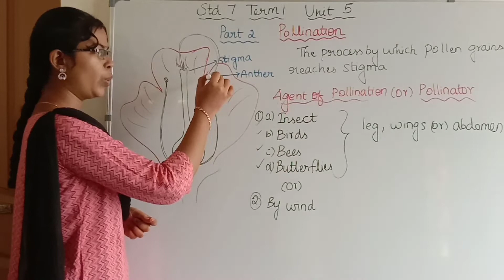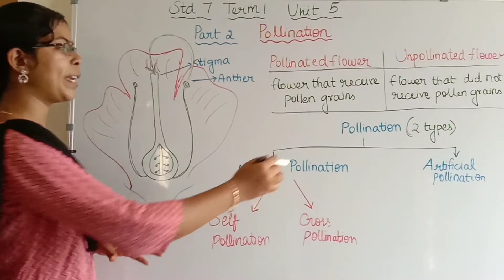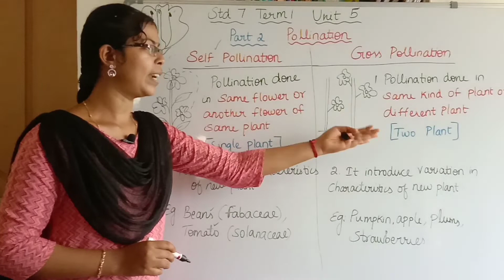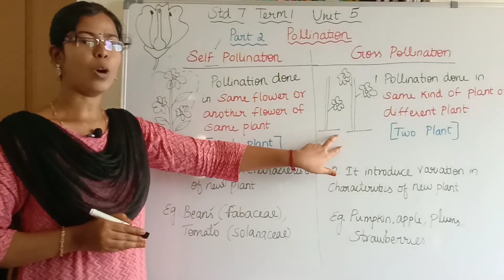Pollination in plant - Self Pollination and Cross Pollination| Types of Pollination